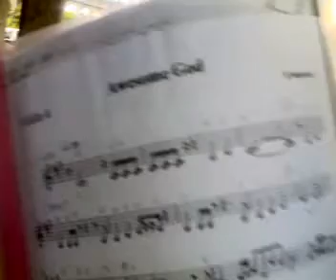Awesome God. (Violin 4)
hahaha.. ala muh. aielle is recording. me and val. :D morning morning!